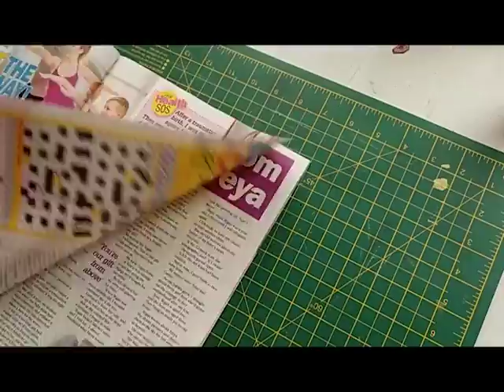Collage Project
Kirsty has created this very fun (and a little daft) collage project.

Grab some old magazines and start cutting out parts of different people's faces, then build new faces!